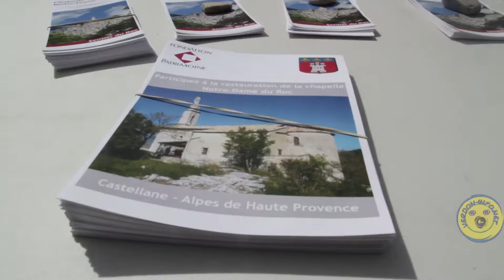notre dame du Roc souscription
La présentation de la souscription pour la restauration de la chapelle Notre-Dame du Roc était programmée le samedi 1er juin 2013 à 11h 00 devant la mairie. C'est sous un soleil radieux que les membres du conseil et les salariés de la mairie de Castellane avaient préparé ce rendez-vous de cette journée du samedi 1er juin.

C'est en présence de M. Bernard, Sous-Préfet de l'arrondissement de Castellane, M. Sauvan, Député, Président du Conseil Général des Alpes-de-Haute-Provence, M. Terrien, Maire de Castellane Mme Brunel représentant la fondation du patrimoine, il sera alors de s'approcher du micro pour exposer à la population le projet de restauration de la chapelle Notre-Dame du roc.

La Commune de Castellane a lancé une souscription pour la restauration des extérieurs de la Chapelle Notre-Dame du Roc.

C'est un projet important et la Commune fait appel à la générosité de tous. Vous pouvez consulter le document ci dessous pour de plus amples informations.

On a appris que la souscription a pu recueillir près de 1 500€ à la date de cette inauguration, ce qui augure une belle voie pour cette participation à cette restauration, voire plus si les adhésions sont importantes, d'autres projets pourraient être envisagés ; comme l'a dit Gilbert Sauvan, cet emblème de la ville va devoir être restauré et embelli pour garder tous ses attraits. L'année 2013 sera consacrée à l'étude des financements et la récolte des fonds pour les travaux extérieurs approuvés par le conseil Municipal en mars 2013. Les travaux sont prévus vraisemblablement en 2014.

Comme chacun le sait, la voie d'accès à la chapelle ne peut se faire que par le chemin piétonnier, ce qui en matière de travaux importants, reste un handicap. Il faut utiliser des moyens de transport de circonstance, vraisemblablement l'hélicoptère, seul moyen efficace.

Le plan de financement évoqué par Jean Pierre Terrien est le suivant :

Subvention de la Direction de l'Environnement et l'Aménagement du Logement 20 % soit 3 6698 €

Conseil Régional PACA 20 % soit 3 6698 €

FEDER (europe ) 15% soit 2 7523 €

La commune 20 % soit 3 6698 €

Pour les 5% restants soit 9 175€, la commune a décidé de faire appel à la fondation du patrimoine, organisme reconnu pour la mise en valeur du patrimoine. L'association reconnue d'utilité publique permet au particulier pour chaque don, de bénéficier d' une réduction d'impôt à hauteur de 66% dans la limite de 20 % des revenus imposables. Pour les entreprises, elle est de 60% du don dans la limite de 5% du chiffre d'affaires.

Je vous propose un reportage vidéo de cette inauguration avec les différents discours. Bon visionnage